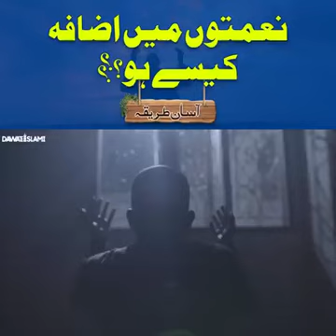nematon men izafa kaisai ho